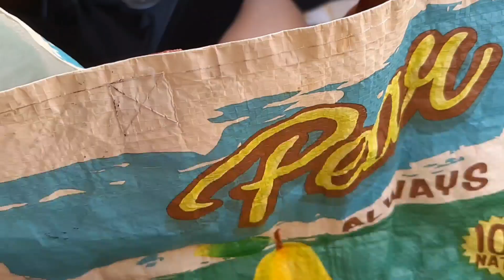Vlogão Almoço na casa da Mamis. Ensino 2 receitas , Pavê de Frango e Mousse de chocolate!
Olá amores.
Hoje trouxe um ésio de vídeo diferente espero que gostem.
Façam em casa e se fizerem , me contem o que acharam.
Amo cozinhar e almoçar com minha família toda. Mãe, Marido, filho , irmão. Não quiserem aparecer no vídeo kkkk mas está valendo.
Vamos as receitas uhuuuuuu
Me siga no Instagram 👇
Pavê de Frango
pão francês  amanhecido ou de forma , quanto baste
frango cozido e desfiado ( depois de pronto, coloco molho, azeitonas, cheiro verde a gosto )

Creme branco
500 ml leite
3 colheres sopa de amido de milho
manteiga, alho quanto baste
requeijão a gosto
1 caixinha de creme de leite ou 1/2 depende do seu gosto

queijo mussarela e batata palha a gosto

350 g chocolate meio amargo
200 g creme de leite
3 claras
3 colheres sopa de açúcar ( eu uso 3 de café ou de sobremesa )

Mande beijo 😘 Obrigada por assistirem!